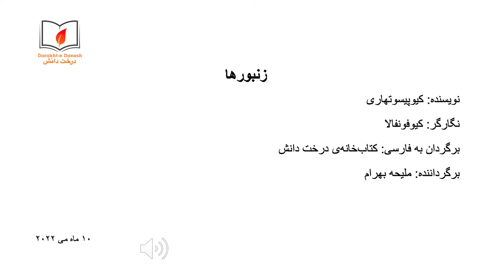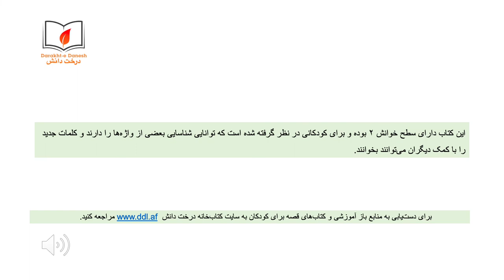زنبورها (شنیداری\دیداری)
وقتی که دو کودک خانه‌ی زنبورها را خراب کردند، انبوهی از زنبورها به تعقیب آنان پرداختند. حالا آن‌ها باید پنهان شوند، اما در کجا؟